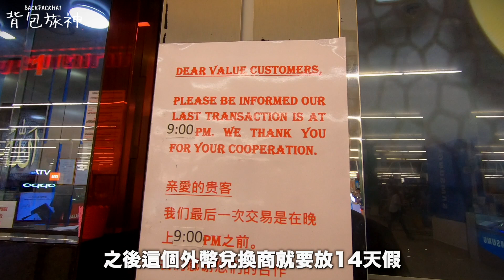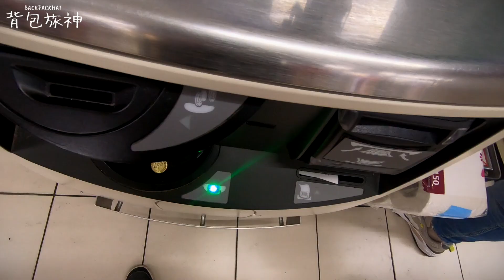馬來西亞封國鎖國 行動管制前夕吉隆坡超市狀況如何？新冠病毒/武漢肺炎/COVID19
馬來西亞施行14天的新冠病毒/武漢肺炎/COVID19行動管制前夕
吉隆坡超市狀況如何？